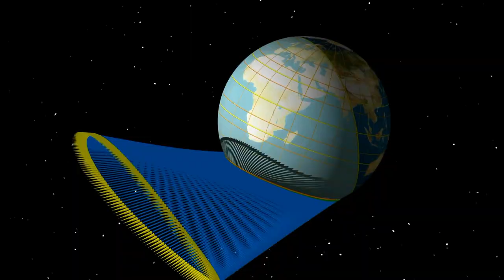POURQUOI la TERRE est PLATE ?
Certains pensent que le Terre est Ronde, d'autres que la Terre est Plate.
Ensemble nous allons débattre avec humour et vous proposer notre analyse sur la forme de la Terre !